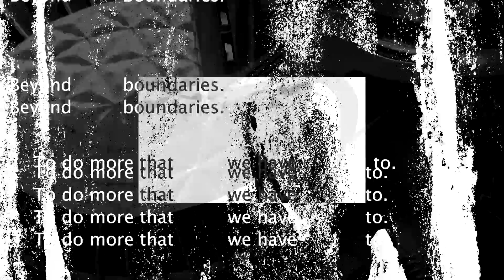BOUNDARIES / Experimental video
BOUNDARIES a visual exploration of the limitations we encounter and create.

Prix / Awards

First place - Public choice (UQAM)
Montreal, Canada
April 2017

Presented at

Cinéma urbain (SAT)
Montreal, Canada
July 2017

Festival Dérapage
Montreal, Canada
May 2017